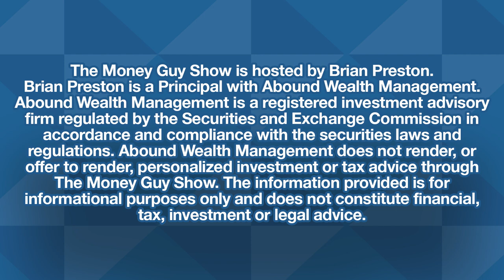Clark Howard Shares One of the Main Reasons Why He Builds Wealth!